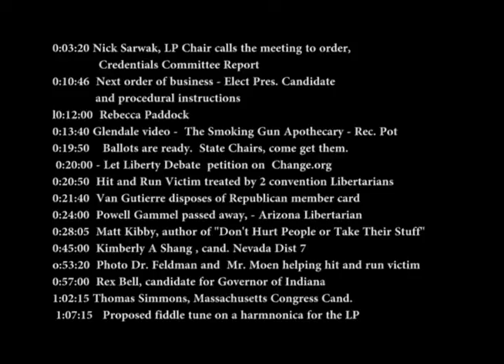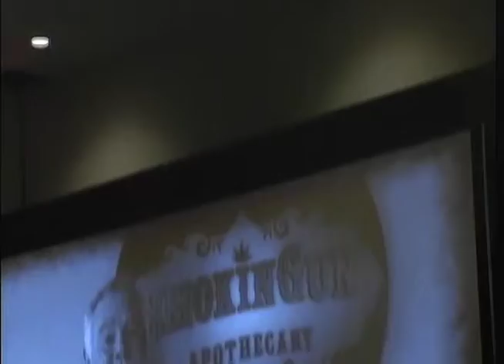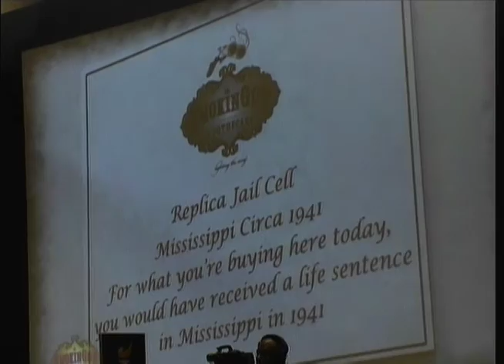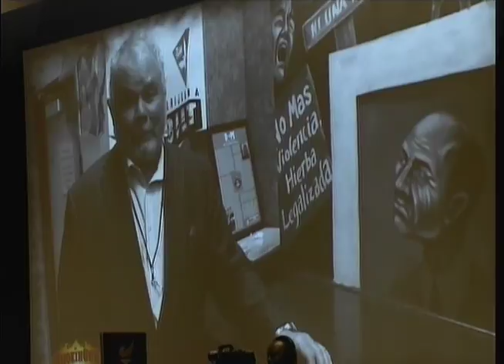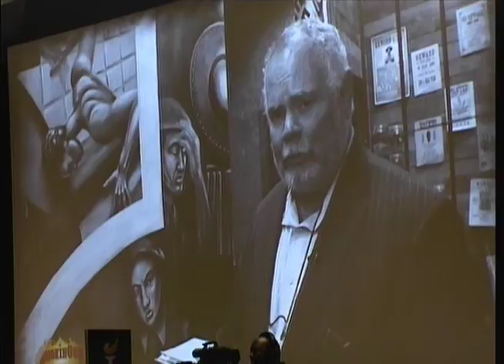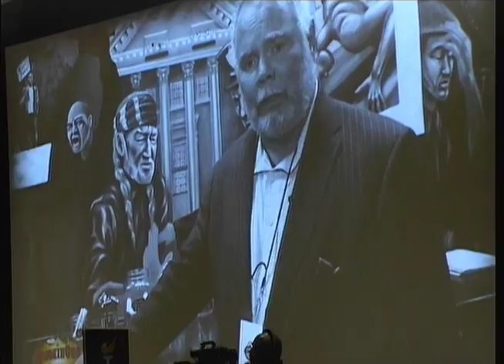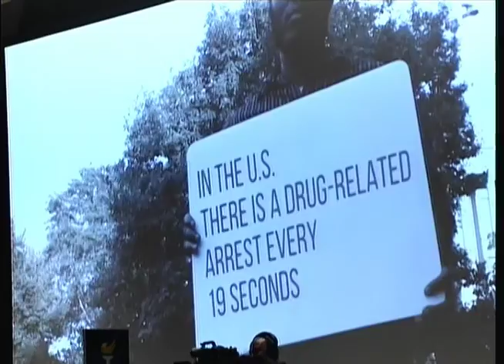Electing a Presidential Candidate, Part 1- Libertarian Party Convention 2016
May 29, 2016. Part 1 of 3:
Agenda Item:  Election of Pres., Vice Pres, and Natl. LP officers.

Presidential Candidates on the Ballot:
-Marc Allan Feldman
-Gary Johnson
-John McAfee
-Kevin McCormick
-Darryl Perry
-Austin Petersen
-NOTA -None of the Above
-plus write-ins...

Voting takes a long time, so there is lots of microphone action to fill the time.

Moments:
0:03:20 Nick Sarwak, LP Chair calls the meeting to order,
              Credentials Committee Report
0:10:46  Next order of business - Elect Pres. Candidate
             and procedural instructions
0:12:00  Rebecca Paddock
0:13:40 Glendale video -  The Smoking Gun Apothecary - Rec. Pot
0:19:50    Ballots are ready.  State Chairs, come get them.
 0:20:00 - Let Liberty Debate  petition on  Change.org
0:20:50  Hit and Run Victim treated by 2 convention Libertarians
0:21:40  Van Gutierre disposes of Republican member card
0:24:00  Powell Gammel passed away, - Arizona Libertarian
0:28:05  Matt Kibby, author of "Don't Hurt People or Take Their Stuff"
0:45:00  Kimberly A Shang , candidate for Nevada Dist 7
0:53:20  Photo Dr. Feldman and  Mr. Moen helping hit and run victim
0:57:00  Rex Bell, candidate for Governor of Indiana
1:02:15 Thomas Simmons, Massachusetts Congress Candidate
1:07:15   Proposed fiddle tune on a harmonica for the LP